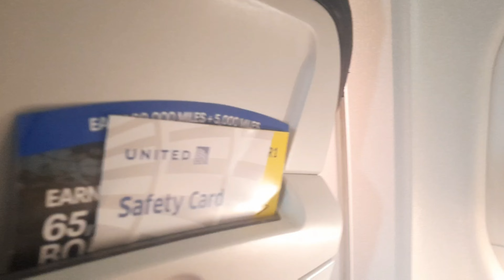BOSTON VLOG ep.1 | PERRENGUES DE AU PAIR: Deu ruim no vôo para Boston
Oi gente!
Neste vlog, eu mostro muitos perrengues na chegada a Boston, em Massachussetts, para o meu segundo curso de Au Pair.

Beijos
Lu Cadury

- NEW YORK VLOG | New York Knicks no Madison Square Garden (Como é o jogo de basquete?)
- NEW JERSEY VLOG | New York Giants no MetLife Stadium (Como é o jogo de futebol americano?)
- CALIFORNIA VLOG | FÉRIAS ep.1: Chegada em LA, Venice Beach, Hollywood Sign e Calçada da Fama 2022